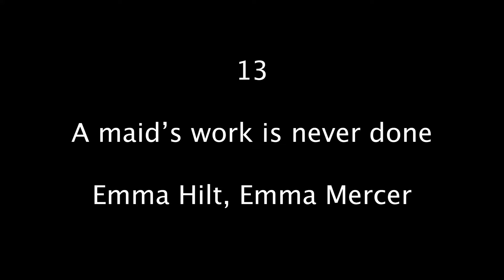Natural Sound Showdown Entry: A Maid's Work is Never Done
Emma Hilt and Emma Mercer had to tell a story through only natural sound.